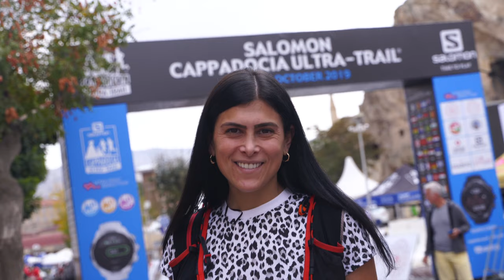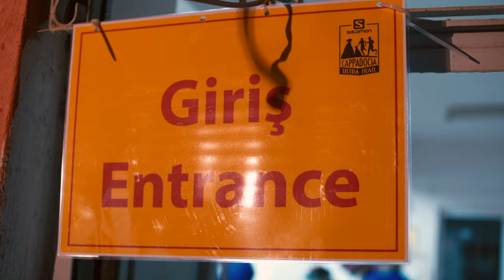Rachel Sklar - Losing my religion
Here's a new episode of Rachel's journey on the 2019 UTWT circuit 🏃‍♀ This strong woman talks about her last race, the Salomon Cappadocia Ultra-Trail®, and the challenges of running ultra races 💪